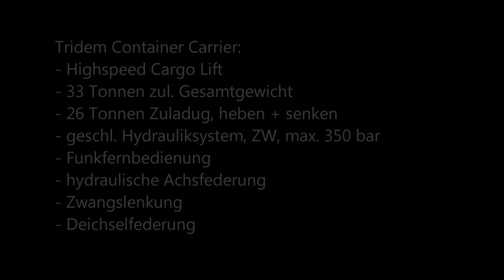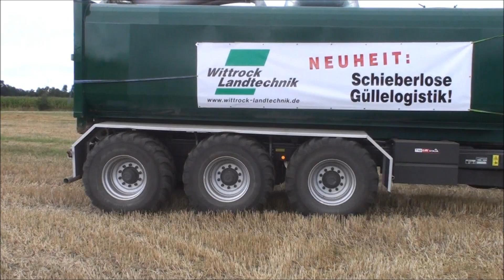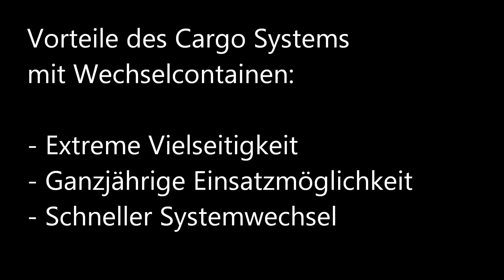Wittrock Landtechnik Schieberlose Güllelogistik